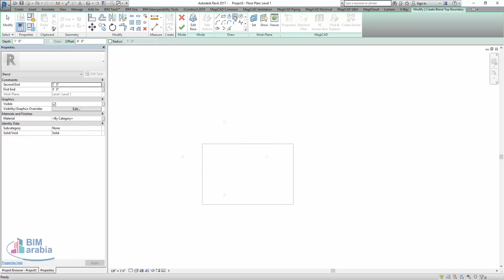كيف اعرف حجم اي حاجة رسمتها model in place علي الريفيت وشكرا